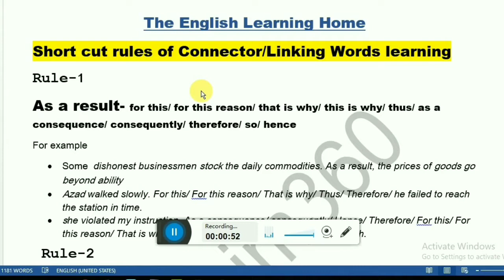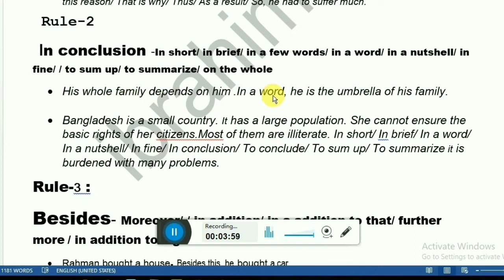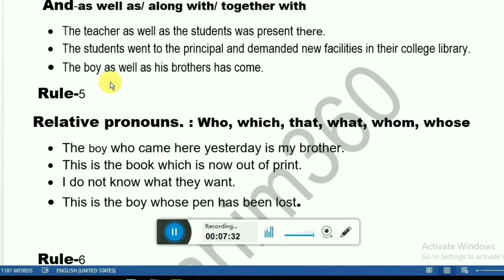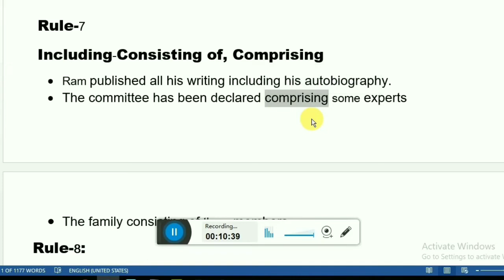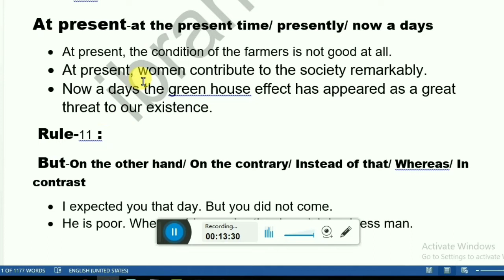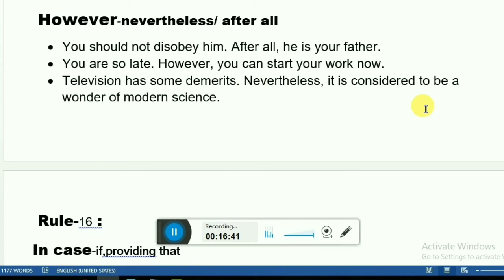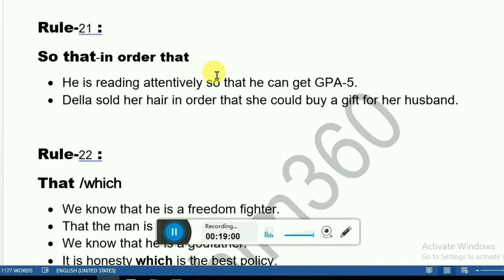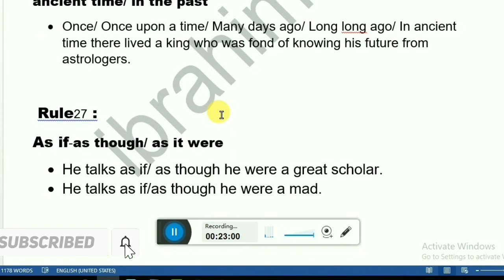sentence connectors ,sentence connector rules, how to use Linking Word in english,hsc connector